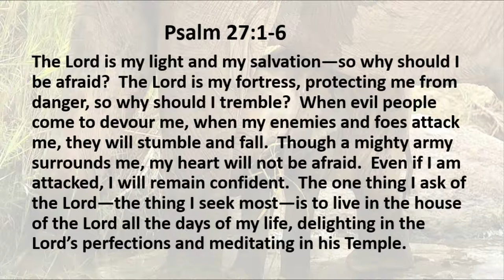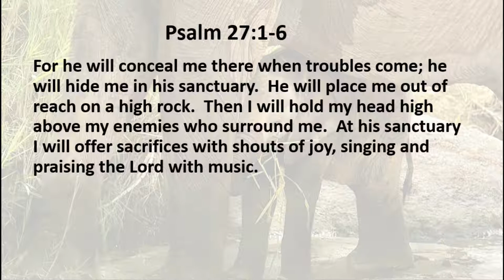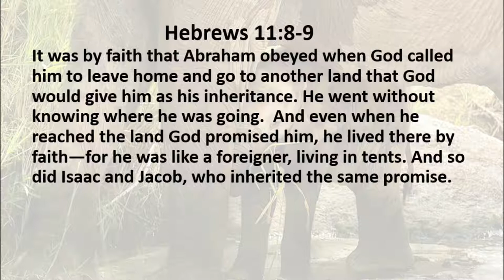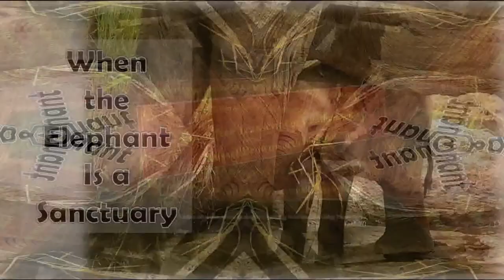1 24 20 When the Elephant is a Sanctuary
Is there really a sanctuary. ANYWHERE?